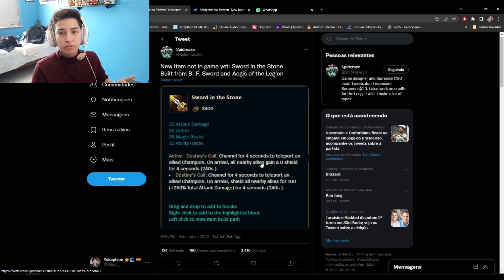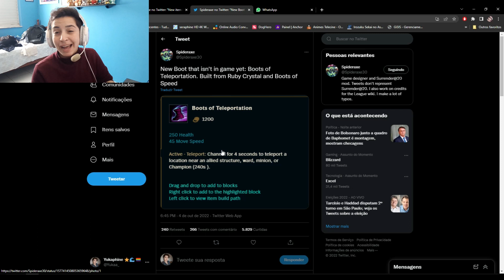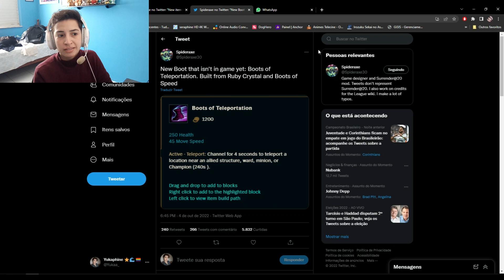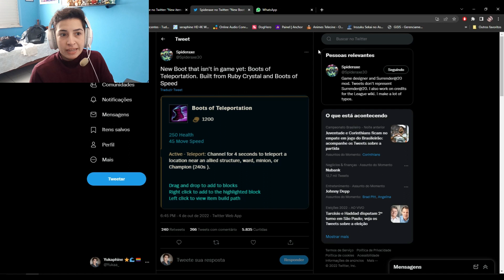LOL DA ADEUS AO TELEPORTE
O League of Legends vai dando adeus ao feitiço do teleporte